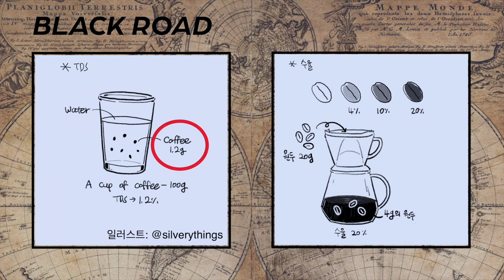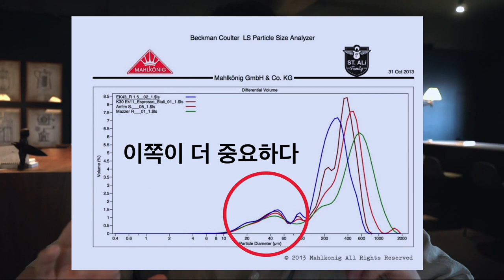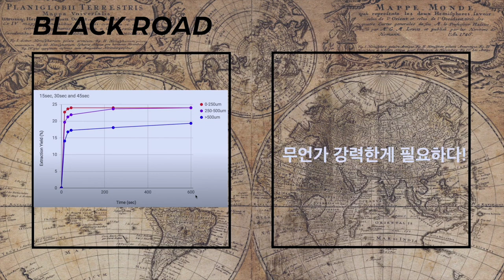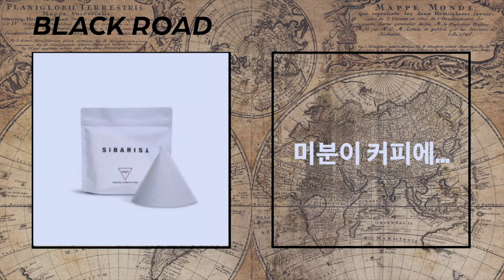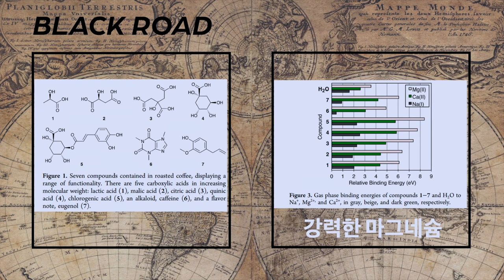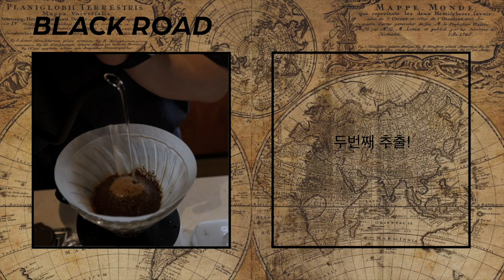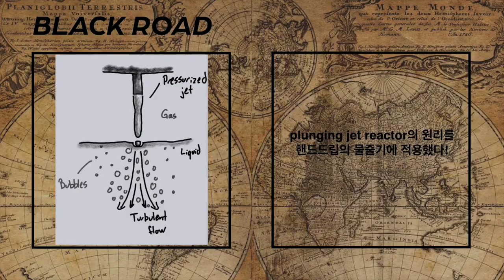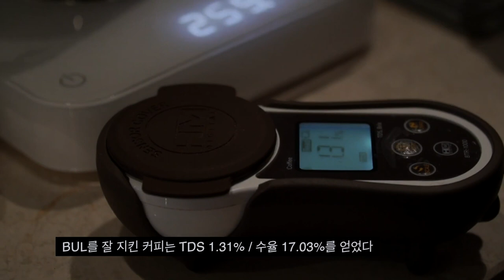이 영상을 보고나면 당신의 핸드드립이 완전히 달라집니다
블랙로드 커피 탐험 스쿨

핸드드립 서버: 칼딘 서버 (원통형의 서버를 선호합니다)

*촬영장비
카메라: 소니 A6400
마이크: 소니 블루투스 마이크 ECM-W2BT (블루투스 무선 마이크)

00:00 인트로
00:21 첫번째 이론 TDS와 수율
01:40 두번째 이론 과대추출과 과소추출
04:47 세번째 이론 EVEN
09:51 네번째 이론 인퓨전과 퍼콜레이션
12:47 다섯번째 이론 바이패스와 채널링
15:14 여섯번째 이론 클로깅
18:00 일곱번째 이론 물
21:35 여덟번째 이론 물줄기
23:52 물줄기 심화 인트로
24:25 4명중 누구의 추출이 잘하는 사람일까?
26:18 실험 1: 두명의 바리스타 똑같은 레시피
27:50 Coffee Ad Astra
28:10 플루토 레일리의 불안정성
28:41 Break Up Length
29:44 Plunging Jet Reactor
30:10 6가지 주전자 분석
30:31 Fellow
30:56 Bonavita
31:24 Brewista
31:52 Kalita
32:16 Yukiwa
32:54 Kalita Wave
33:55 종합 비교
34:16 그래서 ?
35:25 실험 2 : Break Up Length 검증
38:16 실험 3 : Kalita Wave 주전자 재검증
38:53 결론